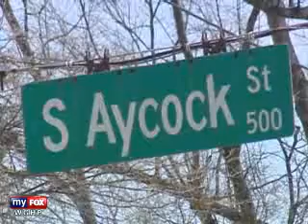Prof Challenges Laws After Being Hit by Driver on Cell Phone.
GREENSBORO, N.C. (WGHP) -- A UNC Greensboro professor was riding his bike home from work last Wednesday when he was hit by a car.

Dr. Mark Schulz said he was taking his usual two-mile bike commute down Aycock St. last Wednesday night.  "The next thing I remember is being jostled around inside the EMT van ... some EMT guy saying 'it doesn't look like you'll be riding that bike again'," Schulz said.

Schulz, a Ph.D. who teaches epidemiology at UNCG, later discovered he was hit by a car.  He suffered a concussion, a broken sternum, five broken ribs, five compressed vertebrae, and a broken left knee cap.

After he read the police accident report, Schulz said he got angry.  That's when he discovered that the driver who hit him was texting on her cell phone at the time.

Schulz, who was already a bicycle activist, said he now wants to change North Carolina law to make it illegal to talk or text on a cell phone while driving.  He has planned to talk to state legislator Pricey Harrison.

Harrison, an avid bicyclist, said she herself has had some close calls on the roads in Greensboro.

"You know we've had legislation for the past several sessions that would ban cell phone use -- both texting and talking -- while driving, and it just has no traction," said Harrison.

Harrison said Schulz's case has given her renewed hope to try again to implement legislation for the ban.

Story By My Friend Caron Myers.